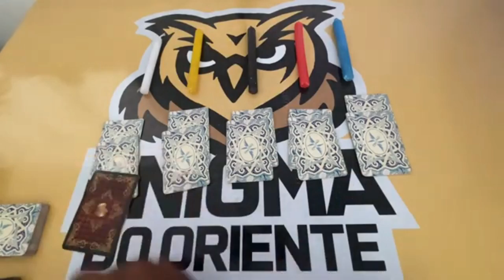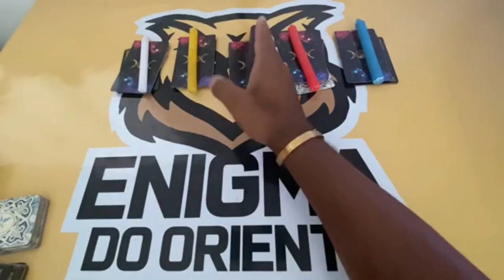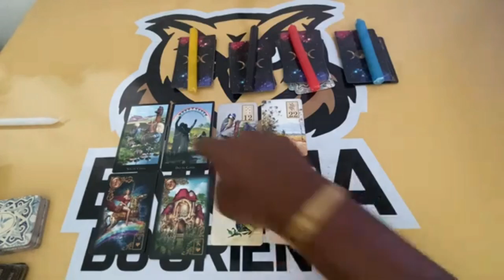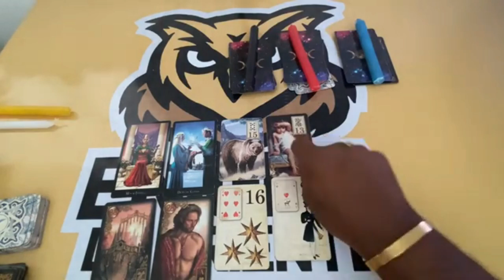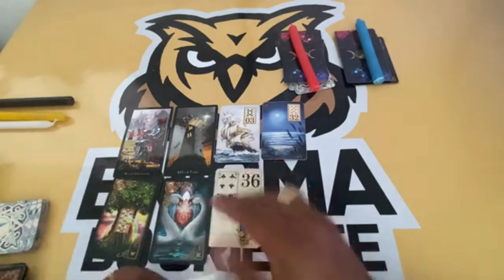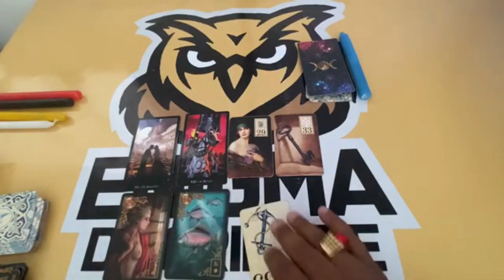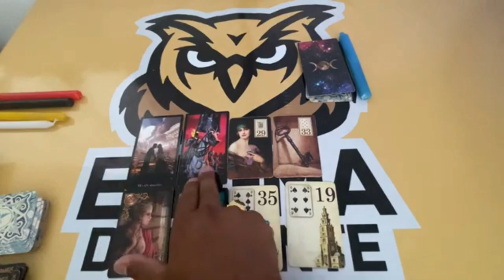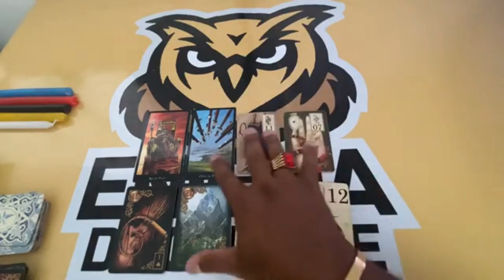ELE HOJE EM RELAÇÃO A VOCÊ! !!💘 [ Tarot Responde ] Tarô [Tarô ] Tarot